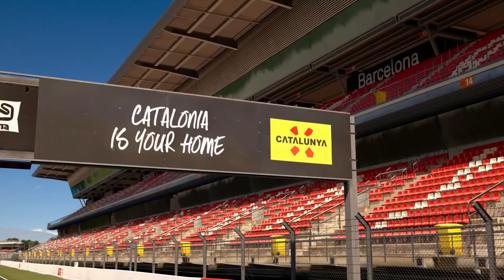Gran Turismo Sport - November 2018 Update Trailer @ 1080p (60ᶠᵖˢ) HD ✔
►► Select 1080p for Best Quality HD ◄◄
The latest Gran Turismo Sport update (1.29) rolled out on November 6, 2018

New cars:

- Ferrari GTO ’84
- Pagani Zonda R ’09
- Maserati GranTurismo S ’08
- Honda EPSON NSX ’08
- Lexus PETRONAS TOM’S SC430 ’08
- Nissan XANAVI NISMO GT-R ’08
- MINI Cooper S ’05
- Jaguar E-type Coupé ’61
- Subaru Impreza 22B-STi Version ’98

New track:
- Circuit de Barcelona-Catalunya

2 events added to GT League:
- MINI Challenge (Beginner League)
- X2014 Nations Cup (Professional League)

Additional features:
- Scapes: "Autumn Leaves" will be added to the special featured section
- Circuit Experience: "Fuji International Speedway" will be added to "Circuit Experience."